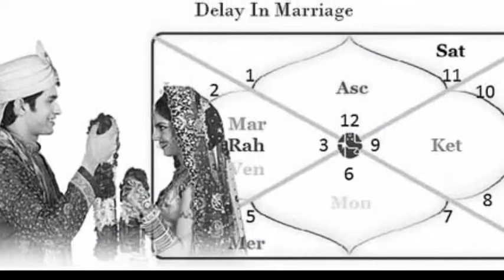शादी में हो रही है देरी तो करें यह उपाऐ...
About: Sapata News is a You Tube Channel, where you will find all sorts of news and other interesting videos which are posted everyday.